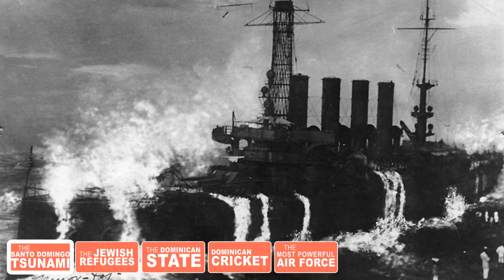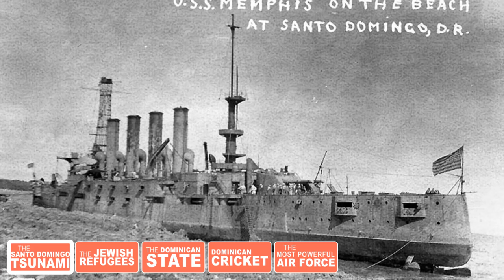5 Cool Dominican History Facts Video | (Guesthost: Mr. Fluffy) sub. en Español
"The DR almost became a US State?!"

For more videos and articles about the Kiskeya island, also known as the Dominican Republic and Haiti!

See here the camera and equipment we used: